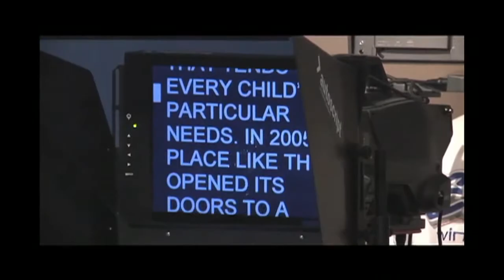Daniel Gurskis, Dean, College of the Arts